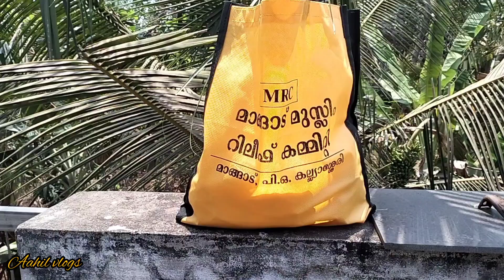റമദാൻ കിറ്റ് കിട്ടി 😍ahilvlogs